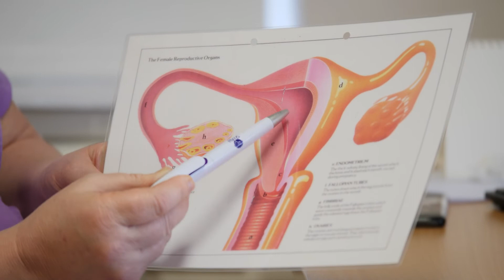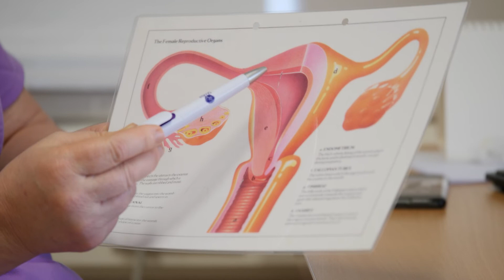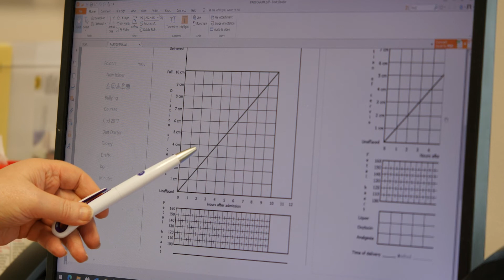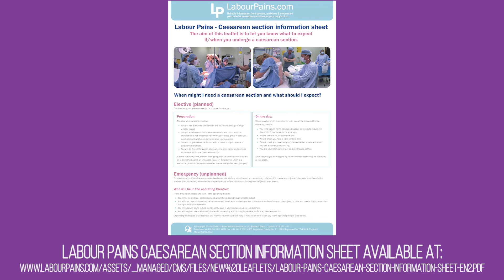Choice of Birth after Cesarean Section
Welcome to The Scotia Clinic, Kerry’s leading private clinic dedicated to the healthcare of women. In operation since 2002 our experienced team of consultants and nursing staff, together with outstanding facilities mean our patients received a high quality of healthcare in comfortable surroundings. We are committed to supporting Kerry women in providing the very best healthcare solutions.

Patient care is tailored to the individual with great emphasis on safety, high quality clinical care and cleanliness. Our relationship with you is at the heart of all we do and defines our approach to patient care. We are compassionate and take time to listen to you, your concerns and dreams. You are more than a number to us – your consultant will be at your side throughout your journey – that’s the difference at Scotia Clinic!

Situated in Tralee, The Scotia Clinic specializes in three areas – fertility, maternity and gynecology. In addition we now provide shared/satellite care fertility care with IVF clinics in Ireland, Europe and America, making fertility treatment more accessible to people in Munster.

Safe and high quality care
The Staff of The Scotia Clinic under the leadership of Dr. Mary McCaffrey Consultant Obstetrician and Gynecologist and provide a safe and high quality care for expectant mothers.

Our aim is to provide women with all the support and medical attention they need during pregnancy, childbirth and supporting women in making choices they they are comfortable with. Our patients also attend their GP throughout their pregnancy for combined antenatal care.

Women’s health issues are treated by a team of specialist consultants, supported by nurses, physiotherapists and counsellors, and with an emphasis on privacy, choice and dignity.
All of our specialties are supported by state-of-the-art diagnostic facilities including onsite ultrasound scanning, rapid access to laboratory results, onsite phlebotomy and NIPT testing. We are also linked to top foetal medicine consultants.

Above all else, we are committed to the care and improvement of human life. In recognition of this commitment, we strive to deliver high quality, cost-effective healthcare in the communities we serve.